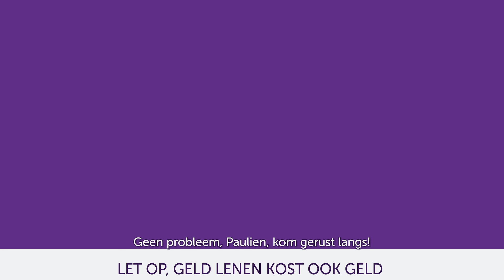Een lening om mijn zoon in Sydney te bezoeken?